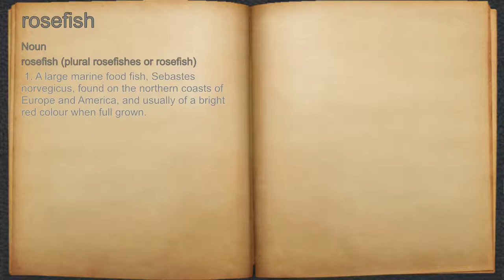What does rosefish mean?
A spoken definition of rosefish.

Intro Sound:
Typewriter - Tamskp